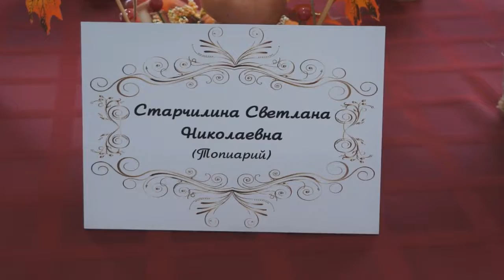Встреча в Семикаракорске 2018